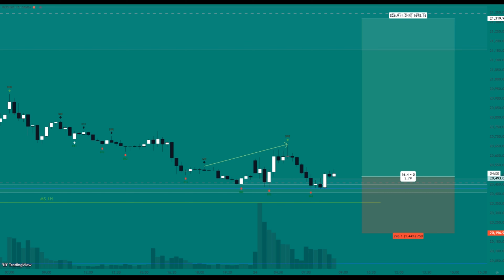TI 101: HONG KONG 33 - MARKET BUY - 15M CHART